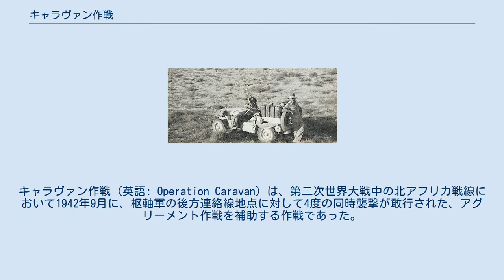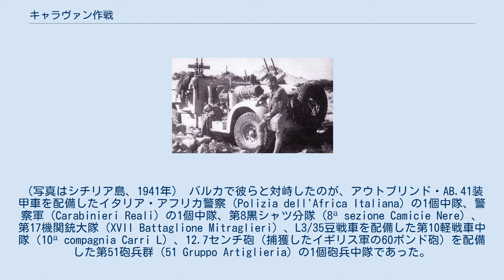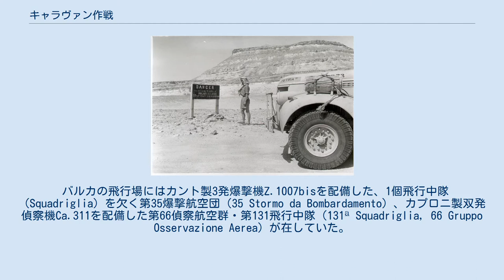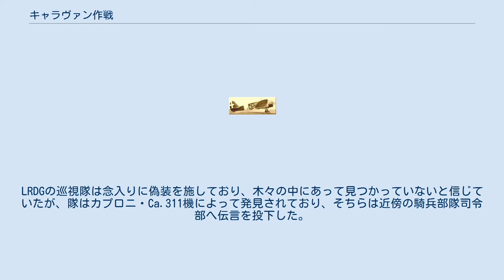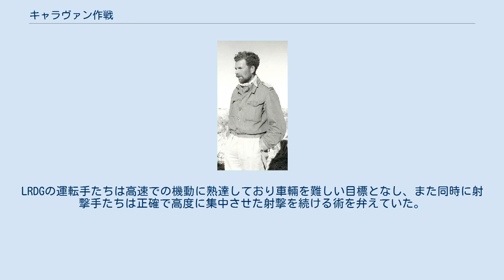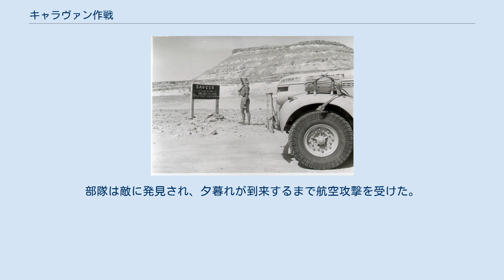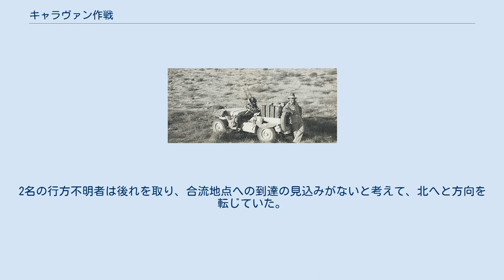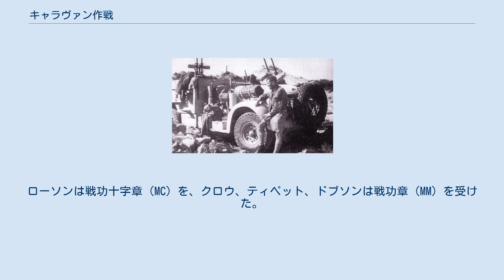キャラヴァン作戦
キャラヴァン作戦（英語: Operation Caravan）は、第二次世界大戦中の北アフリカ戦線において1942年9月に、枢軸軍の後方連絡線地点に対して4度の同時襲撃が敢行された、アグリーメント作戦を補助する作戦であった。
 各作戦はトブルク（アグリーメント作戦）、ベンガジ（ビガミー作戦）、ヤロ・オアシス（ナイスティ作戦）、そしてバルカ（マルジュ）（キャラヴァン作戦）に対するものであった。
一連の中で唯一成功したものがキャラヴァン作戦であった。
 作戦のいくつかを援護するとともに、長距離砂漠挺身隊（LRDG）はバルカのイタリア軍、特にその地の飛行場を攻撃することとなった。
バルカに到着するため、部隊は1,155マイル（1,859キロ）を移動した。
部隊の一部は飛行場を攻撃して35機の飛行機の破壊を記録し、他は兵営を攻撃した。
 襲撃部隊指揮官のイーソンスミス少佐。
 1942年9月の初め、ジョン・リチャード・イーソンスミス少佐が指揮するLRDGの2巡視分隊からなるB中隊が、「敵に最大限の損害と騒乱を引き起こす」旨の命令を受けて、ファイユームに在するエジプト内の根拠地を発った。
目的地は、ベンガジから80キロ（50マイル）ほど北東の沿岸幹線道路上にあるバルカであった。
イタリア・リビア植民地政府の主要な行政拠点であり、街の北東側には大規模な飛行場が存在して、そこが作戦の主要目標となった。
「G1」巡視隊はJ・A・L・ティンプソン大尉、そして「T1」巡視隊はN・P・ワイルダー大尉が、2人で12台のシボレー・1533X2トラックと5台のジープに搭乗する総計47名を指揮した。
 彼らにウラディミール・ペニアコフ少佐とその配下の「スパイ」、リビア・アラビア軍に属する2名のサヌーシー派が同道した。
バルカ近傍に住む友人たちから敵の配置に関する情報を収集し、襲撃の1時間から2時間前にペニアコフへ報告するという、サヌーシー派の者との合意がなされていた。
 イタリア軍のカント製3発爆撃機Z.1007。
（写真はシチリア島、1941年） バルカで彼らと対峙したのが、アウトブリンド・AB.41装甲車を配備したイタリア・アフリカ警察（Polizia dell'Africa Italiana）の1個中隊、警察軍（Carabinieri Reali）の1個中隊、第8黒シャツ分隊（8ª sezione Camicie Nere）、第17機関銃大隊（XVII Battaglione Mitraglieri）、L3/35豆戦車を配備した第10軽戦車中隊（10ª compagnia Carri L）、12.7センチ砲（捕獲したイギリス軍の60ポンド砲）を配備した第51砲兵群（51 Gruppo Artiglieria）の1個砲兵中隊であった。
 バルカの飛行場にはカント製3発爆撃機Z.1007bisを配備した、1個飛行中隊（Squadriglia）を欠く第35爆撃航空団（35 Stormo da Bombardamento）、カプロニ製双発偵察機Ca.311を配備した第66偵察航空群・第131飛行中隊（131ª Squadriglia, 66 Gruppo Osservazione Aerea）が在していた。
他にもいくつかの騎兵・警察軍部隊や非正規のリビア兵部隊が当地域にいた。
 ジープに乗る「G1」巡視隊のティンプソン大尉。
泥除けの上に、巡視隊指揮役を示す緑旗が据えられている。
 LRDGは他の作戦にも関わっていたので、外地の路上での密集を避けることが肝要であった。
B中隊のために選ばれた経路は砂海を2度縦断する、1,850キロ（1,150マイル）に及ぶ往航の旅であった。
ジープは約1,448キロ（900マイル）、シボレー車は約2,414キロ（1,500マイル）の間を「自給」したので、重車輛部門からの2台のマック・10トントラックが同道し、最初の322キロ（200マイル）分の全燃料を補給することとなった。
再度の補給が第1週の後に、「ハワードの道程標」と呼ばれる場所でB中隊が、重車輛部門からのさらなる2台のトラックと落ち合った際に行われた。
 3日目に、近衛連隊（「G」）巡視隊を不運が襲った。
ティンプソン大尉のジープは急峻な砂丘を駆け上って逆さまに転覆し、ティンプソンと運転手のトーマス・ワン隊員はロッキード・ハドソン機での撤退を余儀なくされた。
ジャック・デニ...